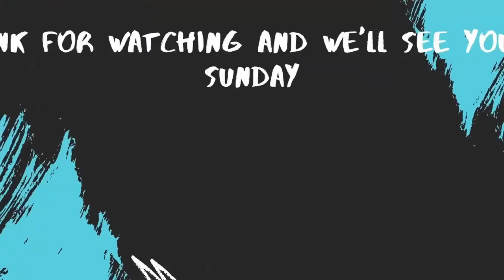Where Are You Headed 4 - Keep It Real || Pastor Faith Harris || Destiny Church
Join Pastor Faith as she preaches on Keeping It Real. This is the 4th message in the Series Where Are You Headed